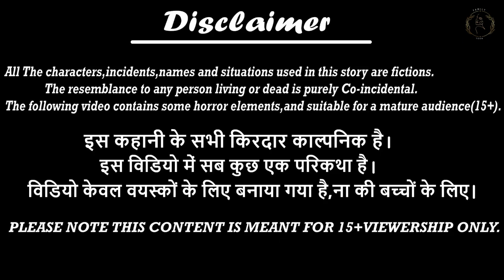चुड़ैल और कपडो की मशीन || Chudel aur kapdo ki machine || हिंदी कहानियाँ || hindi kahaniya